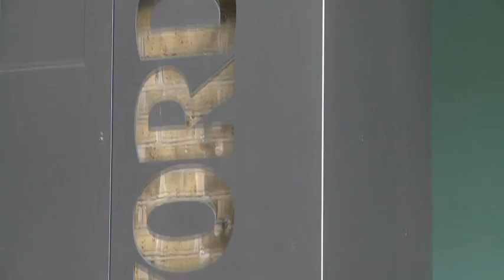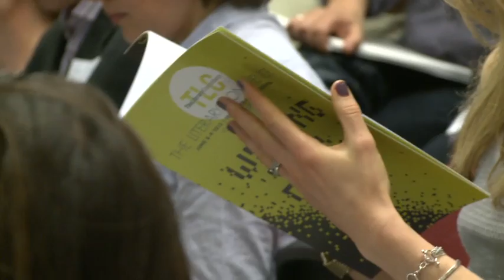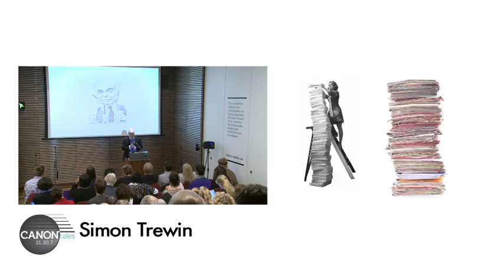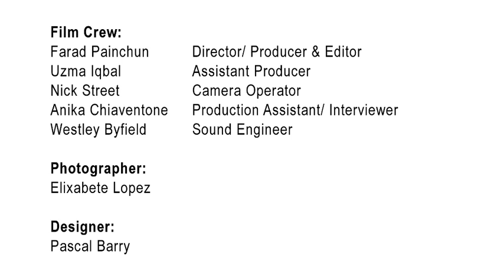The Literary Conference: Writing in a Digital Age 8th June -- 9th June 2012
An overview of The Literary Consultancy's two day conference at The Free Word Centre.  Take a look at this summary of panels, sessions, speakers, reactions - and join us in 2013. Sign up for further information to newsletter